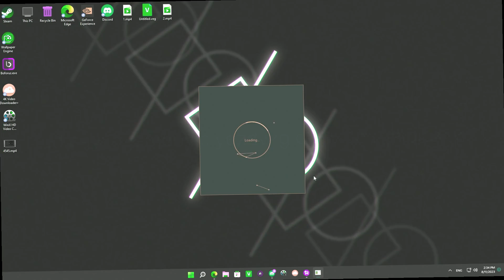Roblox Electron Executor: Free Exploit for Roblox 2023 - Download Now!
Follow these steps to get started with CheaterPro:

1. and download the installer.
2. Once the download is complete, launch the software and simply follow the installation instructions.
3. After installation, you can scan your PC for installed games to seamlessly integrate CheaterPro software with your favorite games.

We want to remind you that even a small download like this can make a big difference and provide some much-needed assistance. However, its important to exercise caution when downloading programs from external sources to ensure your safety.

Thank you for taking the time to read this!